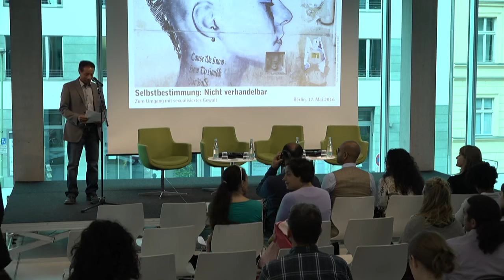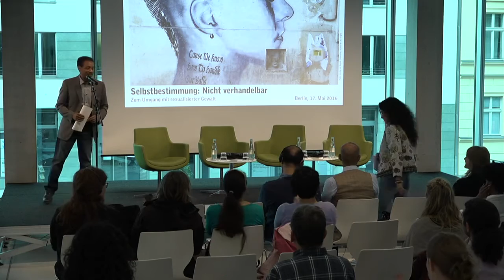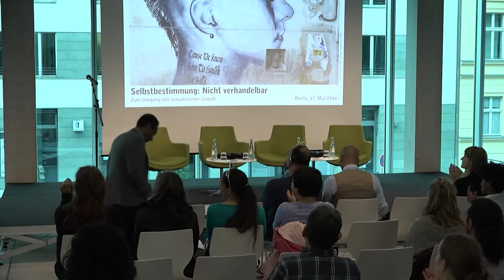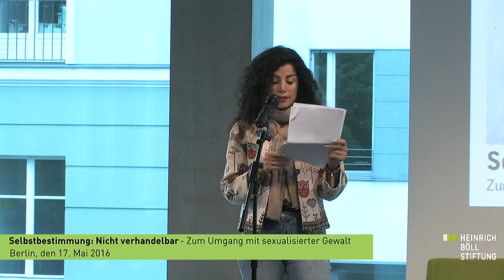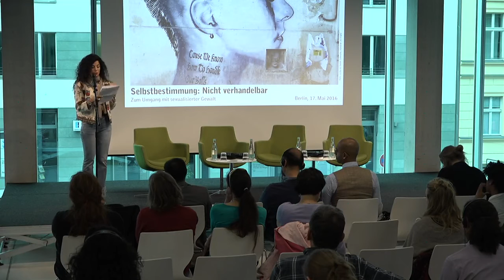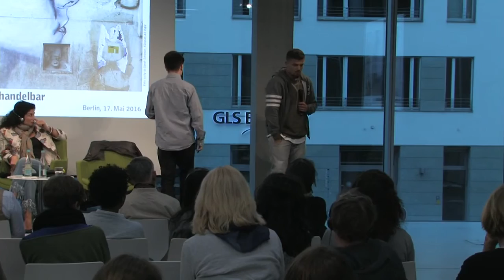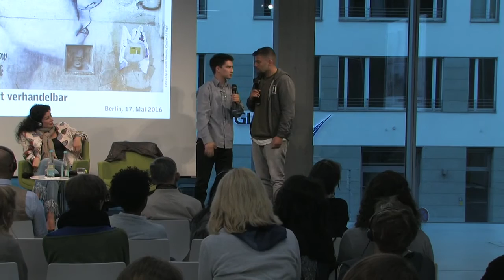Selbstbestimmung: Nicht verhandelbar. Zum Umgang mit sexualisierter Gewalt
Diskussion mit:
- Joumana Haddad, Libanesische Autorin, Dichterin, Feministin. Autorin von "Wie ich Scheherazade tötete", "Superman is an Arab" und "Liliths Wiederkehr". 2014 wurde sie zu den "100 Most Powerful Arab Women" ausgewählt.
- Yilmaz Atmaca, Schauspieler, Regisseur, Theaterpädagoge und Projektleiter bei "HEROES - gegen Unterdrückung im Namen der Ehre"
- Christina Clemm, Fachanwältin und Strafverteidigerin von Opfern sexualisierter und rassistisch motivierter Gewalt; Mitglied der Expertenkommission zur Reform des Sexualstrafrecht

Moderation: Katrin Gottschalk, Stellvertretende Chefredakteurin der taz.

Seit der Silvesternacht in Köln, in der Übergriffe auf Hunderte von Frauen stattfanden, ist der Topos sexualisierter Gewalt nahezu allgegenwärtig. Im Mittelpunkt steht dabei weniger die Frage nach dem Umgang mit Gewalt gegen Frauen oder gar die Frage nach hegemonialen Männerbildern. Vielmehr haben rechte Populisten das Thema an sich gerissen und für die eigene Agenda instrumentalisiert. Der „arabische/muslimische Mann“ ist zur zentralen Figur eines angstbesetzten Diskurses geworden, der in den Übergriffen auf weiße Frauen eine Chiffre für die Überfremdung und Maskulinisierung des öffentlichen Raumes durch Flüchtlinge sieht.

Die Übergriffe gingen fast ausschließlich von jungen Männern mit Migrationshintergrund aus. Diese Kombination befeuert eine Debatte, die seit Spätsommer 2015 – mit der Ankunft großer Flüchtlingszahlen in Deutschland aus dem Nahen und Mittleren Osten – verdeckt und auch offen geführt wurde. Konflikte um sexuelle Freiheit und Selbstbestimmung schienen da nur eine Frage der Zeit. Dabei mischen sich einerseits Vorurteile gegen Flüchtlinge, Muslime und Araber und andererseits Fragen um Frauenrechte und Geschlechterverhältnisse in den arabischen/muslimischen Communities. Die feministische Aktivistin Joumana Haddad wies jüngst in der ZEIT darauf hin, dass vor allem „maskuline Standards“ und die elterliche Erziehung Jungs zu übergriffigen Machos mache, weswegen hier anzusetzen sei.

Was bei der polarisierten Debatte immer wieder auf der Strecke bleibt, ist eine offene Auseinandersetzung, die nicht nach schnellen und einfachen Antworten sucht, sondern die die sozialpolitischen Verhältnisse in ihrer Komplexität in den Blick nimmt. Es ist wichtig, Analyse und Debattenführung nicht den Rechten und Populist/innen zu überlassen, sondern unabhängig davon Antworten zu suchen.